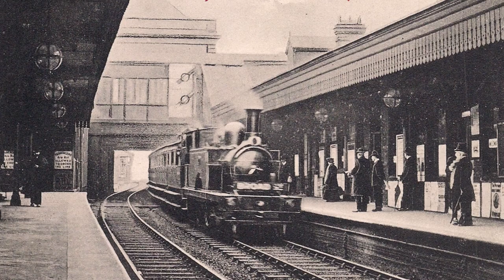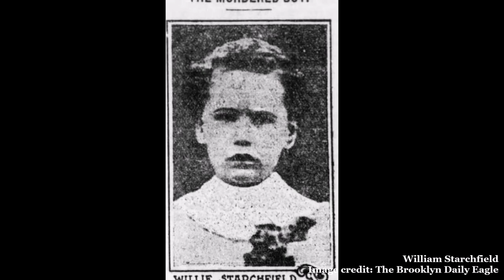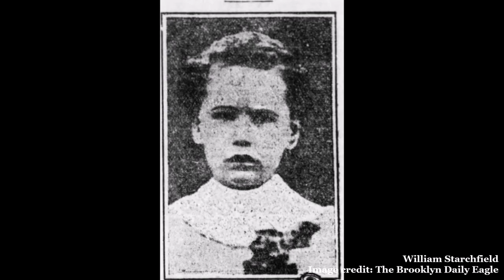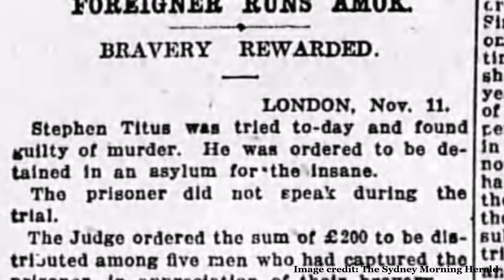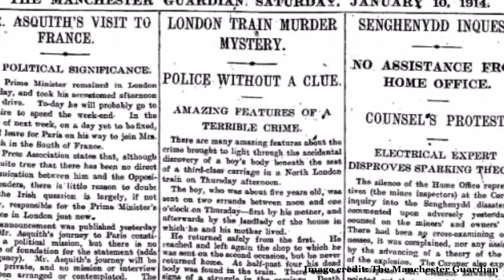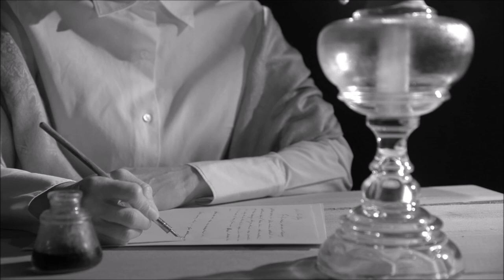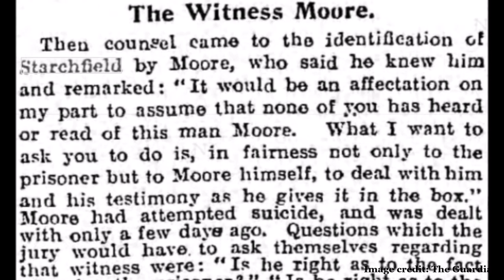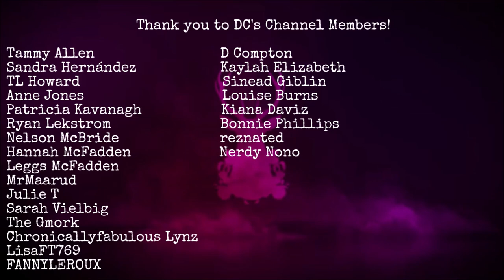The Boy on the Train: The Case of William Starchfield